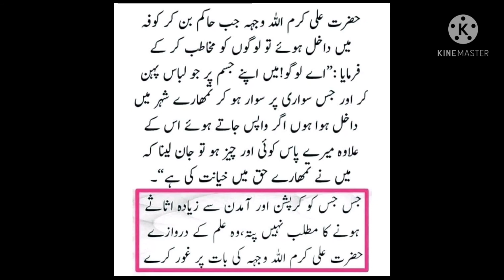Hukumat 1 A. Pakiza Family 1 A. Ilam 1 A. Haq 1 A. Sahabah 1 A.